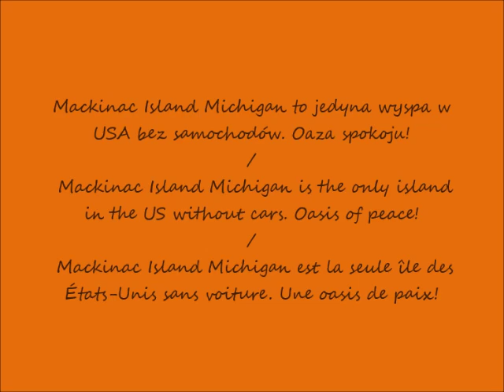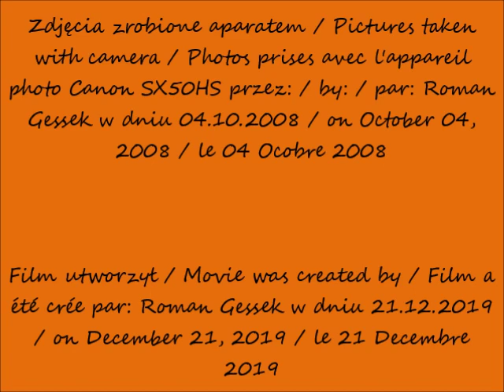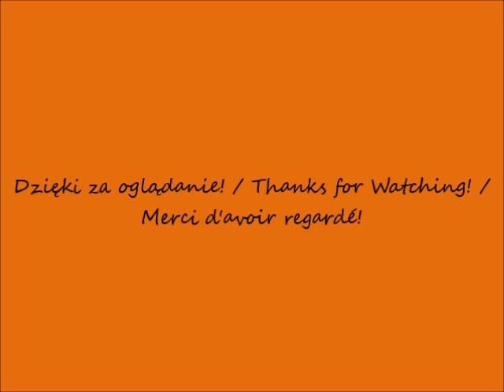2019 12 21 2008 10 04 Mackinac Island Michigan w oczach Romana cz 2 Tylko powozy konne i rowery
Mackinac Island Michigan w oczach Romana / Mackinac Island Michigan in Roman's eyes / Mackinac Island Michigan dans les yeux de Roman
Moja pierwsza wizyta w USA / My first visit to the USA / Ma première visite aux USA
Tylko powozy konne i rowery / Only horse carriages and bicycles / Uniquement calèches et vélos
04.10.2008 po / after / après 13.30